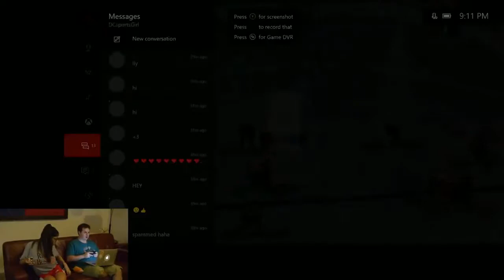Mia Khalifa TWITCH HIGHLIGHTS 2